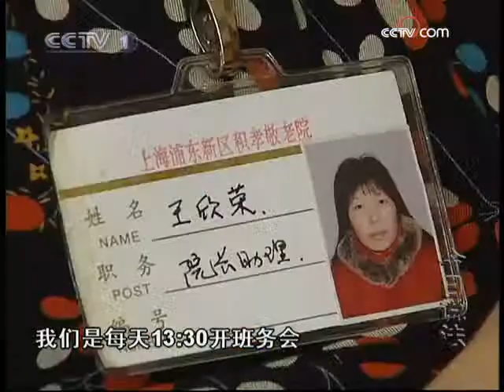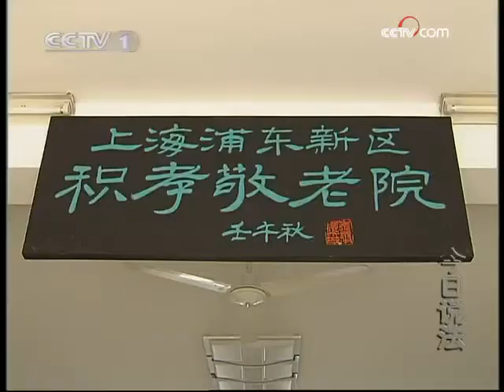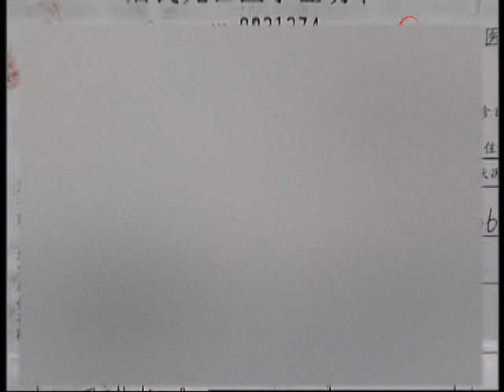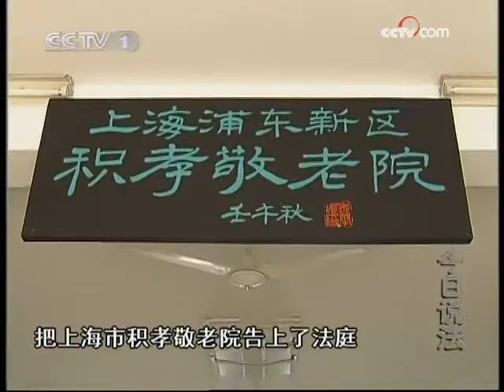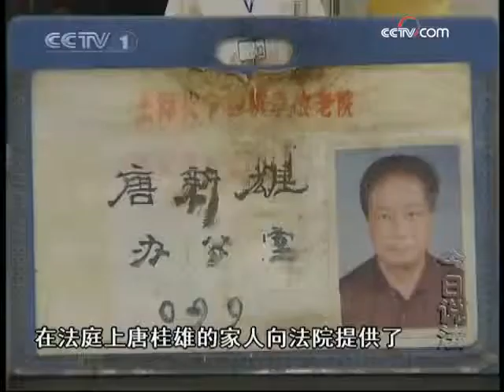今日说法 唐氏兄弟的故事